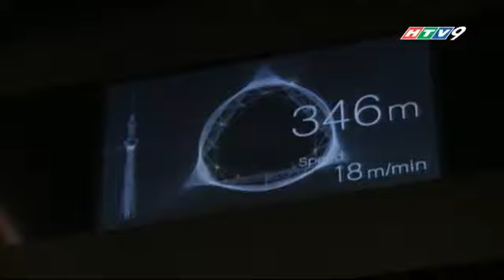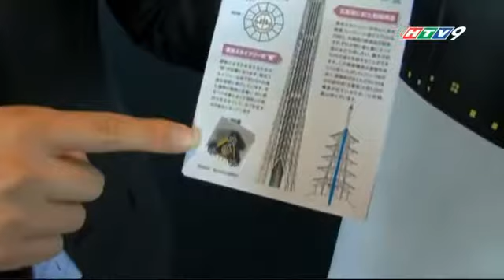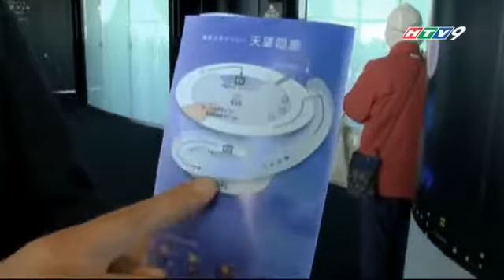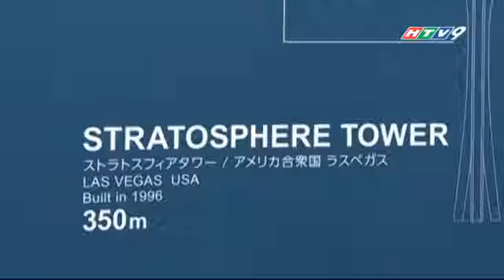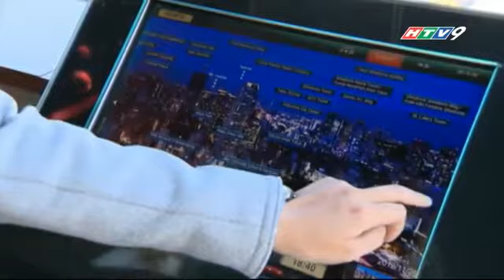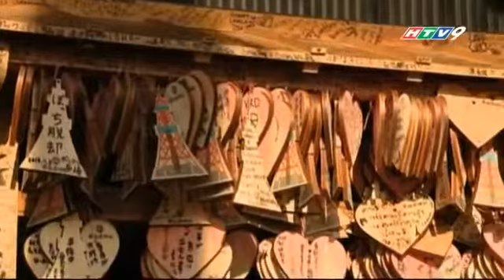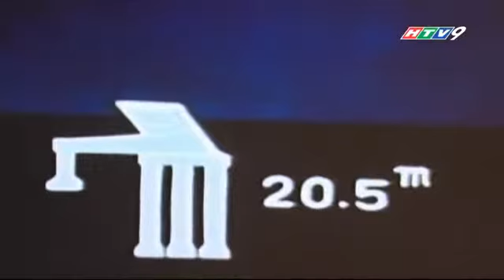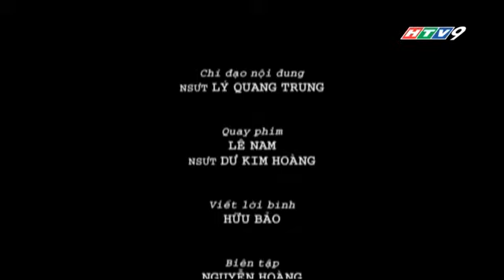Tokyo ngày nay - Phần 2